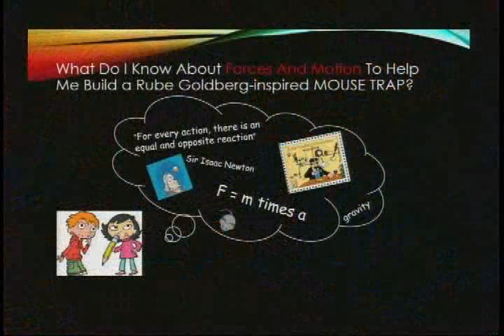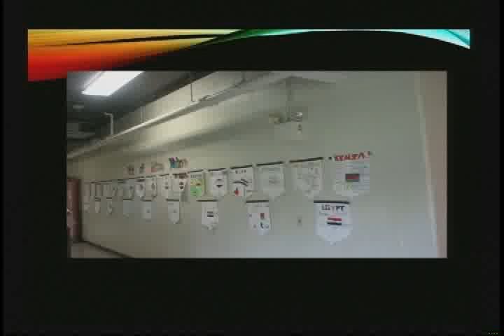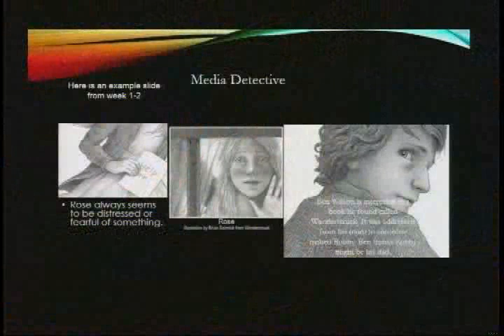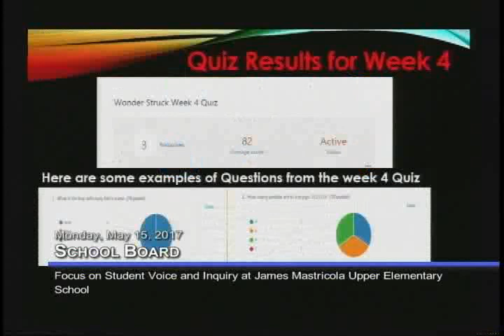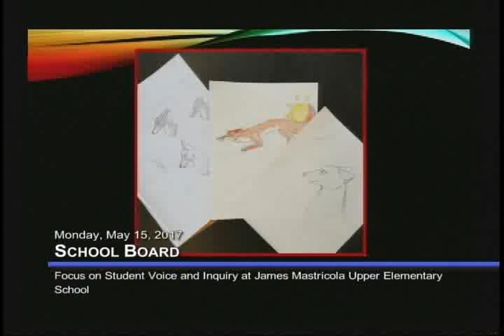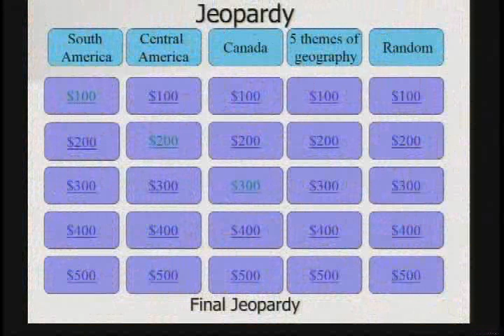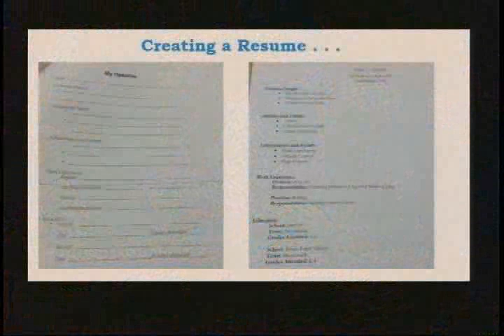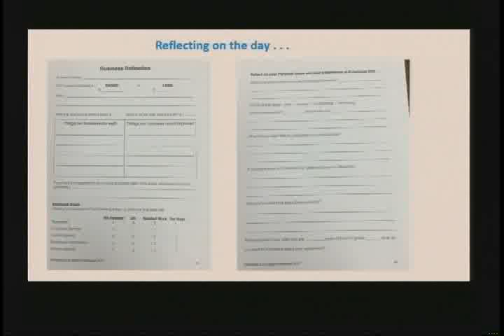School Board: May 15, 2017